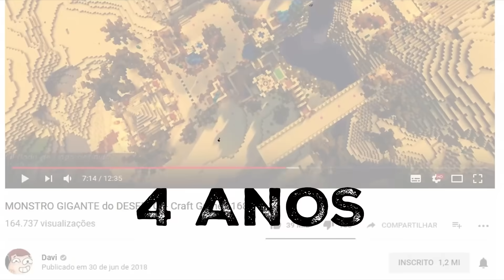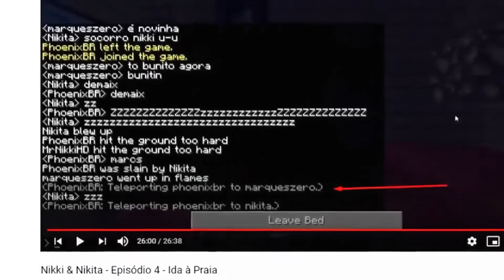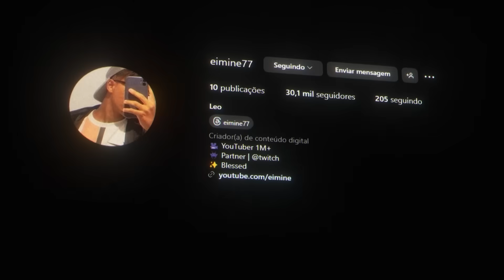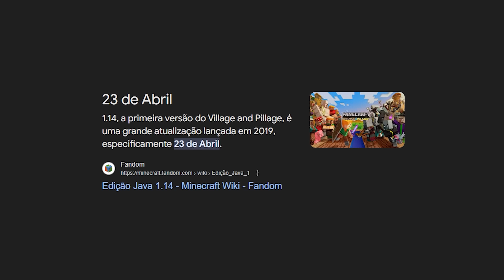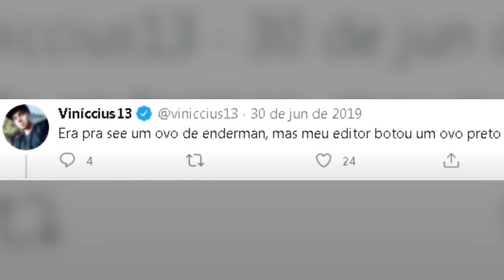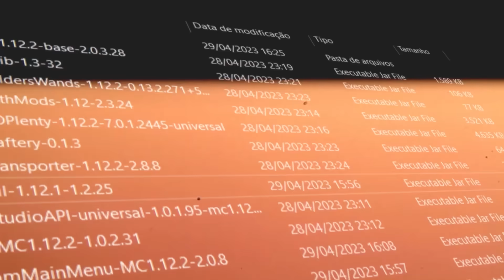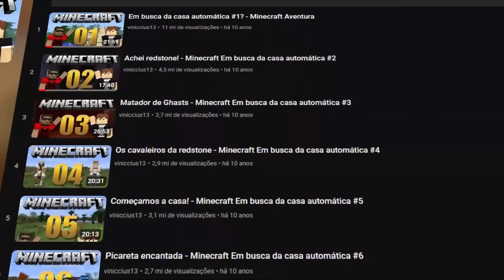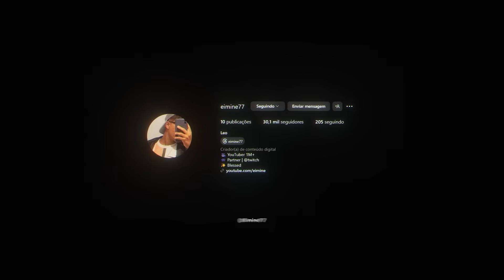🔥 VINICCIUS13 e TODAS AS VEZES que ele USOU CRIATIVO no MINECRAFT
Viniccius13, maior youtuber de Minecraft brasileiro, já usou criativo?

▸CAPÍTULOS:
00:00 É hoje! Preparem a pipoca!
02:10 Caso 1
03:57 Caso 2
06:39 Caso 3
11:20 Caso 4
14:45 Caso 5
18:12 Caso 6
22:58 Caso 7

▸FONTES:
Menções: @Viniccius13

A famosa série "Em Busca da Casa automática" já se envolveu em polêmicas e eu vim mostrar para vocês. O Viniccius13 usou criativo no Minecraft?

Temos 7 casos pra investigar! Desde mensagens vazando na série sobrevivência, até mesmo spawn egg e time set day. Só o entretenimento!

Blessed! 🔥